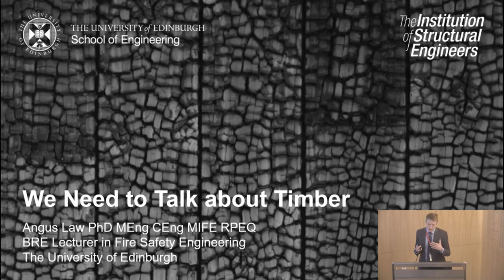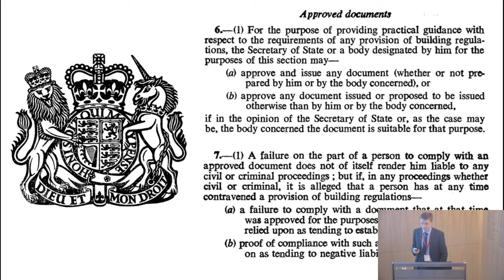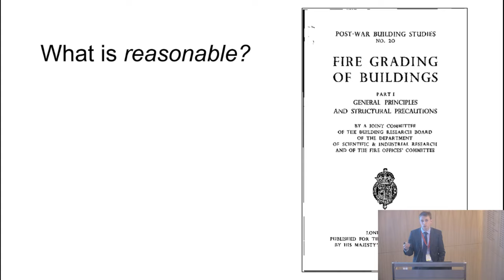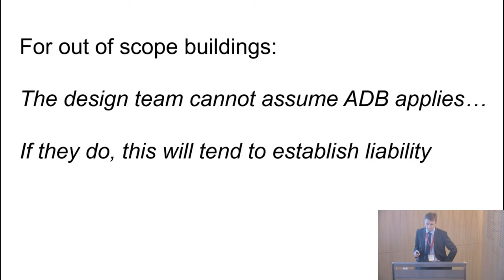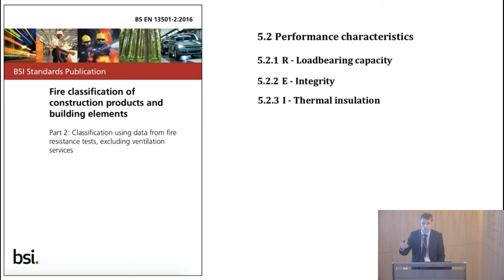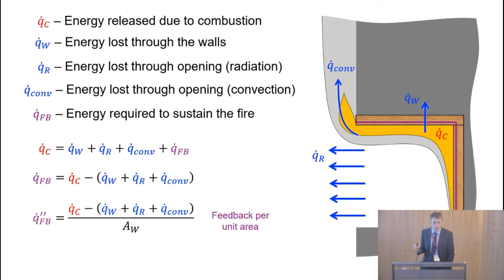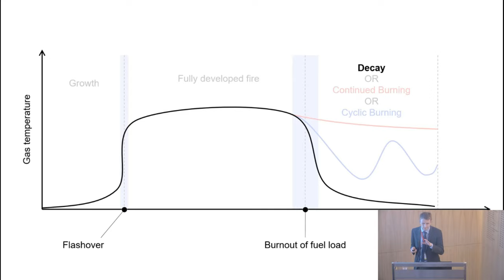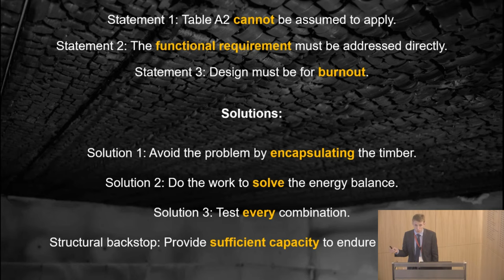Fire safety design: we need to talk about timber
Technical Lecture Series 2019

Speaker: Angus Law

The 2018 UK government ban on the use of combustible materials on new high-rise homes has significant implications for large scale timber buildings.

This lecture explores fire safety design of CLT (cross-laminated timber) construction and the professional obligations of engineers working on such projects.